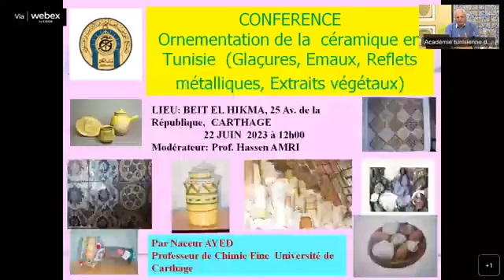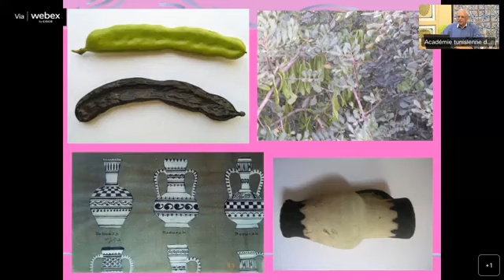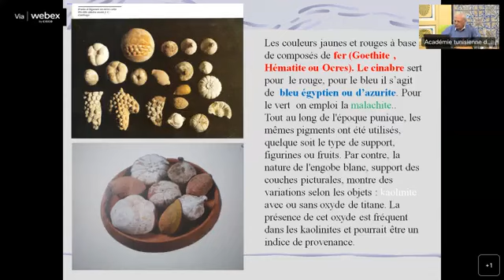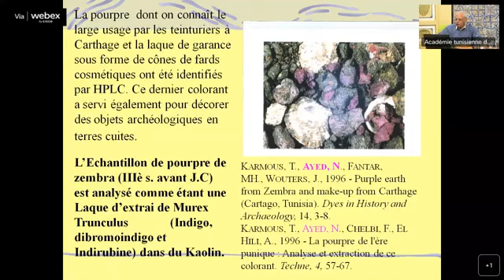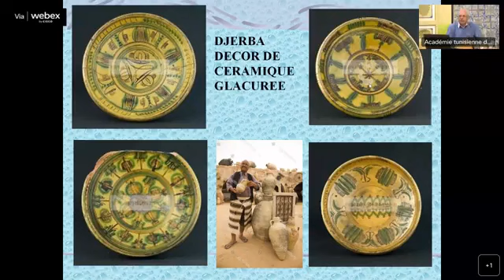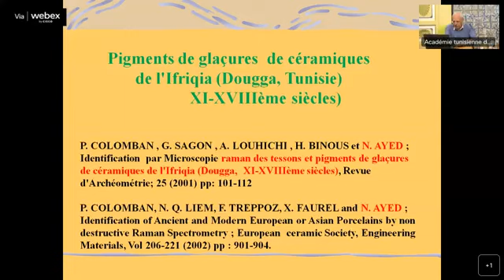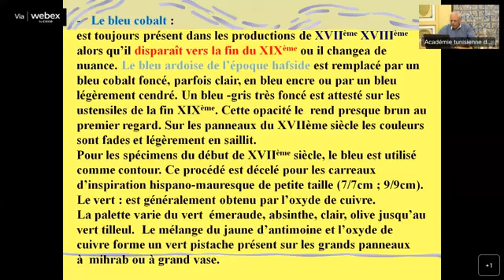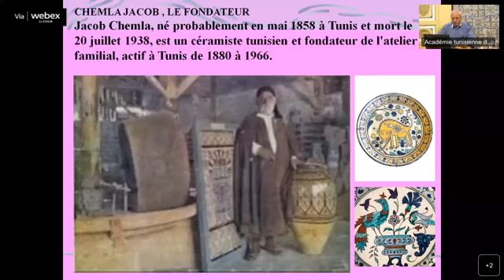Conférence : L’artisanat d’excellence de la céramique en Tunisie par le Pr Naceur Ayed 22-06-2023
Conférence : L’artisanat d’excellence de la céramique en Tunisie: Savoir-faire de l’ornementation à travers les civilisations par le Pr Naceur Ayed 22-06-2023